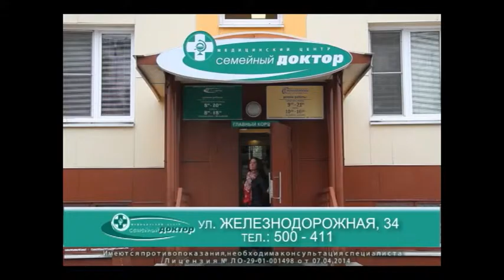НЕБЕСНАЯ КАНЦЕЛЯРИЯ С ОЛЬГОЙ САВИНОВОЙ 17.01.17